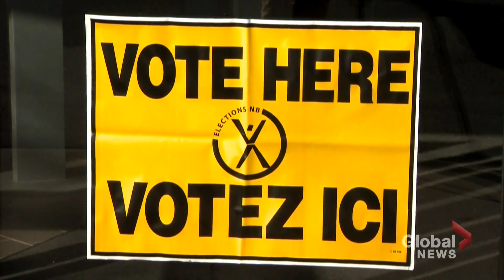Advance voting numbers soar ahead of New Brunswick election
Ahead of New Brunswick's election later this month, locals are turning out in high numbers to advanced polling stations, eager to avoid long lines in an election during a pandemic. Ross Lord reports.